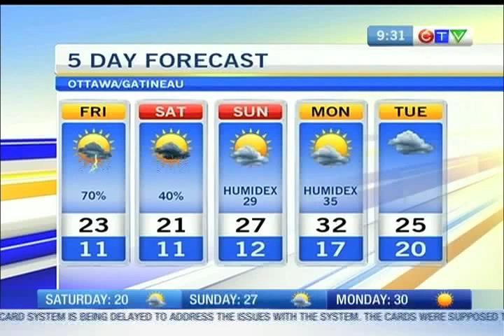Carnival of Cultures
CTV Morning Live gets its jig on when the Carnival of Cultures brings by some Irish dancing.